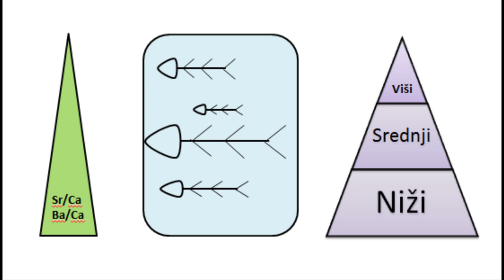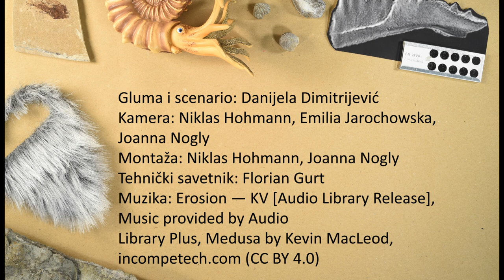Danijela Dimitrijević: Riba ribi grize rep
Gluma i scenario: Danijela Dimitrijević
Kamera: Niklas Hohmann, Emilia Jarochowska, Joanna Nogly
Montaža: Niklas Hohmann, Joanna Nogly
Tehnički savetnik: Florian Gurt
Posebno se zahvaljujemo: Dr. Axel Munnecke, Dr. Martina Ebert, Dr. Martin Ebert, Juramuseum Eichstätt, Kamenolom Wattendorf, Dr. Matthias Mäuser, Naturkunde-Museum Bamberg, GeoZentrum Nordbayern, Christian Hanke